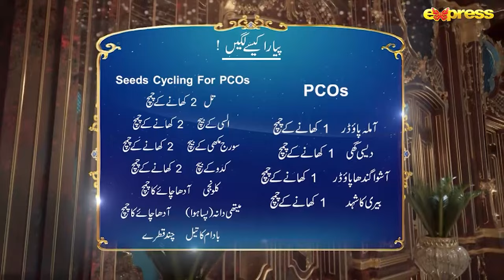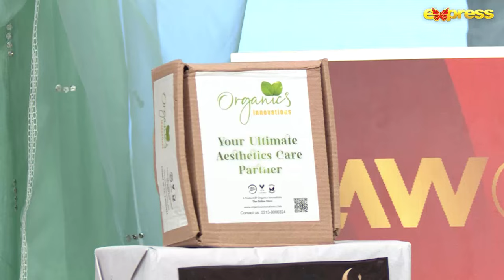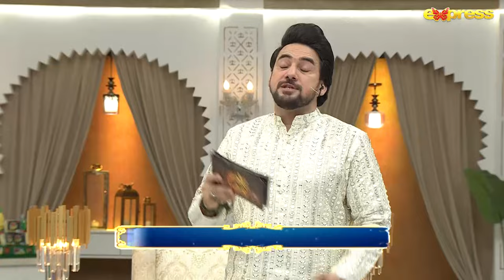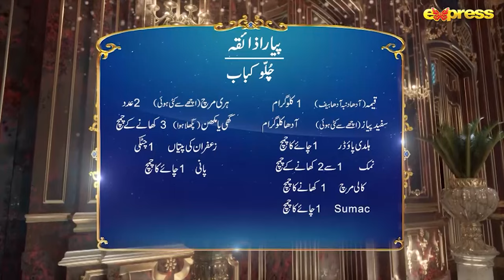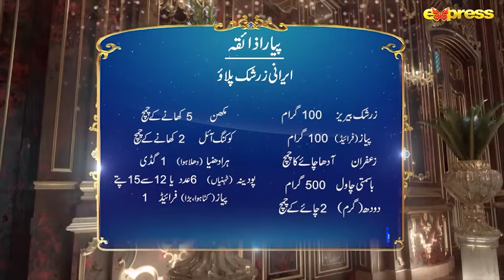Piyara Ramzan | Iftar Transmission Day 25 | Farhan Ali Waris | Syed Sabihuddin Rehmani | Express TV